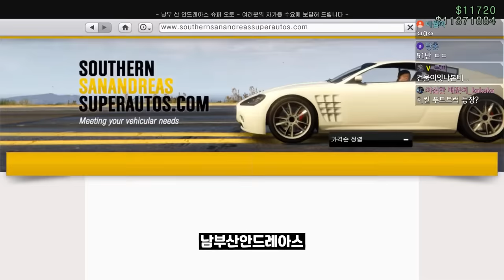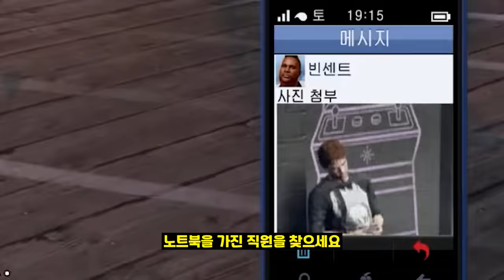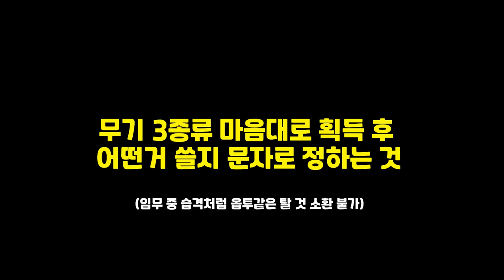GTA5 드디어 큰 거 떴다!!!!!! "신규 클러킹 벨 업데이트"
GTA5 클러킹 벨 임무 플레이 "클러킹 벨 농장 기습"

* 임무 진행 시 따로 부동산은 필요없습니다.
* 빈센트 전화 받고 지도 V표시 가시면 임무 가능합니다 :D
* 솔로 플레이도 가능합니다 (1-4)
* 옵투 & 토레아도르 같은 특수 탈 것 소환 불가능

00:00 클러킹 벨 업데이트
01:25 (미션1) 비자금 배임 (빈센트)
04:20 (미션2) 계획 준비 : 무단 침입
07:20 (미션3) 계획 준비 : 총기 은닉
08:32 (미션4) 계획 준비 : 뺑소니
11:11 (미션5) 계획 준비 : 탈조직 범죄
13:13 (미션6) 피날레 : 범죄 현장 수사